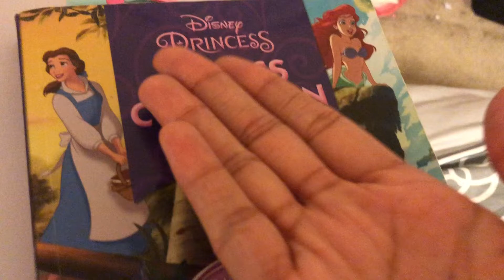Snake human in a little mermaid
These thing are in comic but be interesting they have them on the show, that be hot and cold. And but comic are not Canon￼ so it not real in movie. But be nice to have that in show or movie about them. ￼And I don’t know why they make them in fact they not in movie and show with only mermaid and octopus￼.